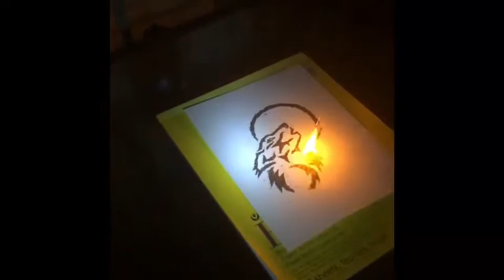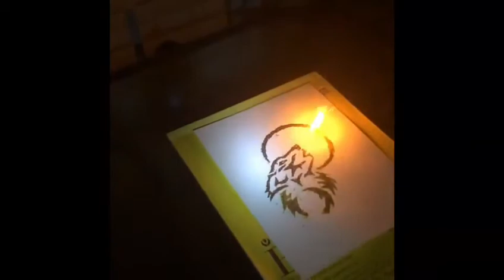Gunpowder art: Wolf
Gunpowder art! unfortunately it did not light and burn how I was hoping, but its still cool!